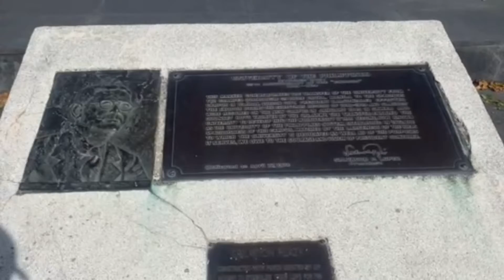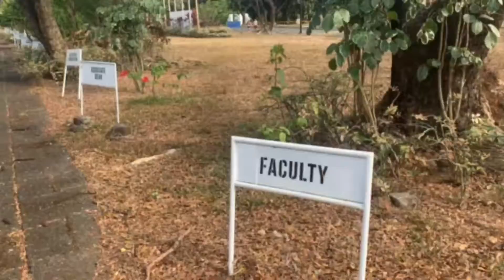DON JULIO | SPEED WALKING | WORKOUT @ UP DILIMAN | BY: CLEO PLUS TV.